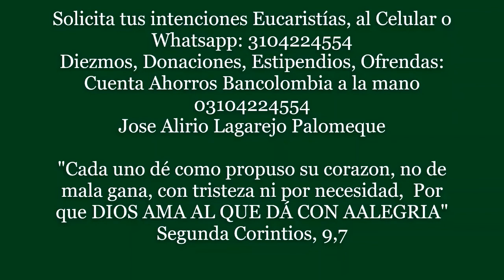Julio 08 de 2022.Eucaristía Sacerdote José Alirio Lagarejo Palomeque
SANTO DEL DÍA: SATOS AQUILA Y PRICILA
"No llamaremos ya nuestro Dios a la obra de nuestras manos"